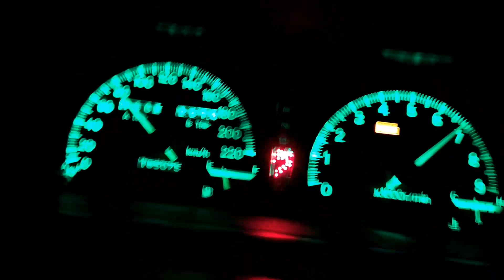AMG Galant Auto FWD F4A33.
AMG Galant Auto FWD F4A33.   GT30 2.4L AUTRONIC with Forced four shift box.